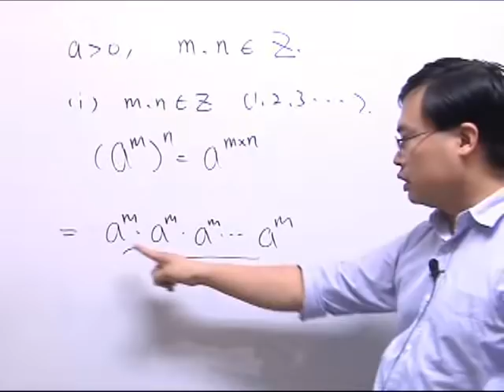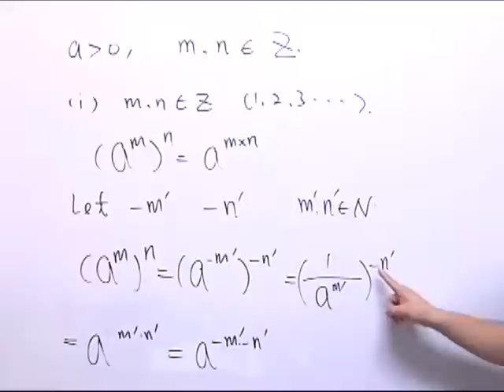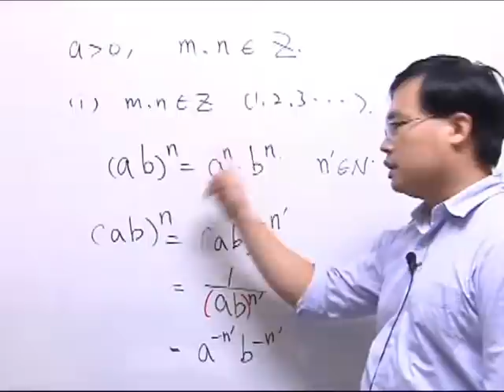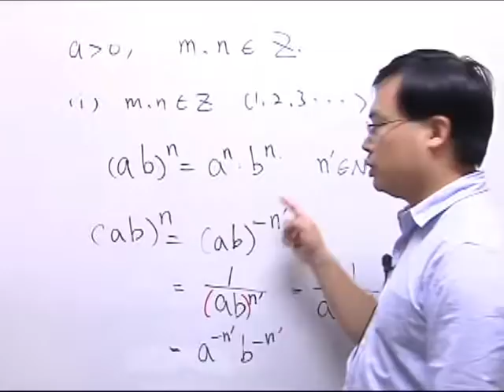03指数律(a^m)^n=a^(mn)与(ab)^n=a^n乘b^n.wmv